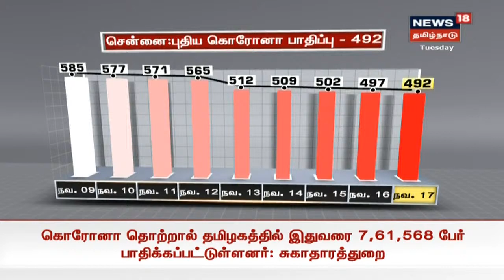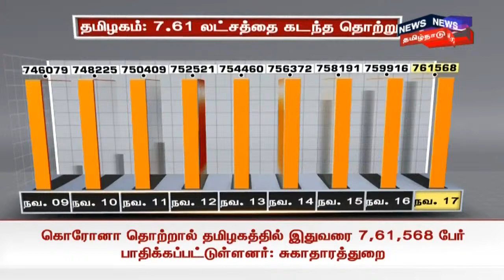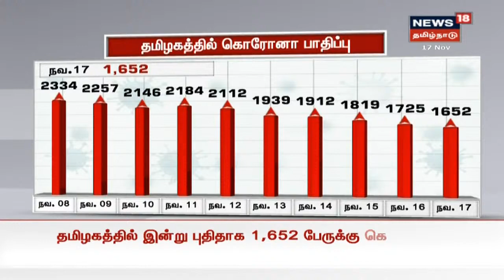TN Corona Updates | தமிழகத்தில் இன்று ஒரே நாளில் 1,652 பேருக்கு கொரோனா பாதிப்பு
தமிழகத்தில் இன்று ஒரே நாளில் 1,652 பேருக்கு கொரோனா தொற்று உறுதி செய்யப்பட்டுள்ளது. கொரோனாவால் இன்று 18 பேர் உயிரிழந்துள்ளனர்.